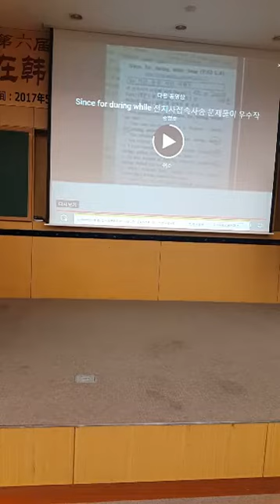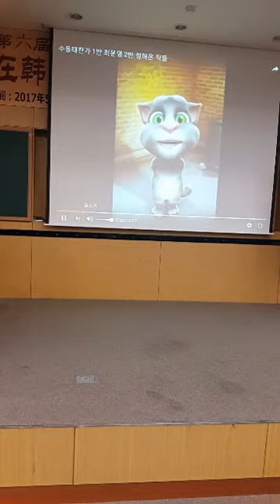문법 패러디송의 의미